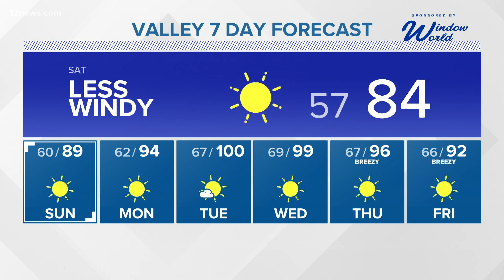Defense primary focus for Suns entering Game 3 Friday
Suns have given up 30+ 4th quarter points in the first 2 games against the Pelicans. Monty Williams wants that to change.